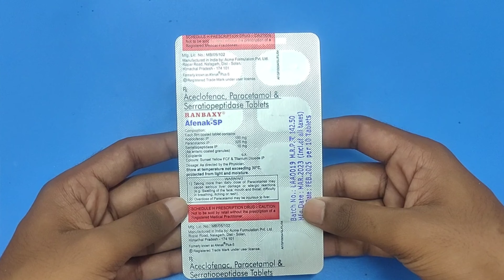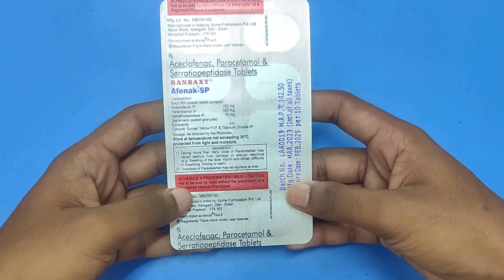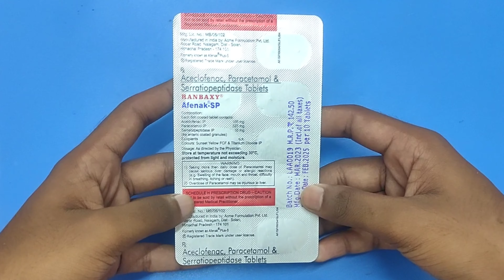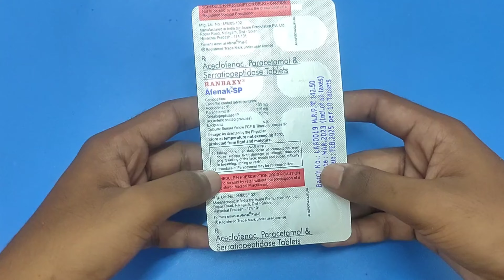Afenak-sp tablet in hindi||afenak-sp tablet use & side effects